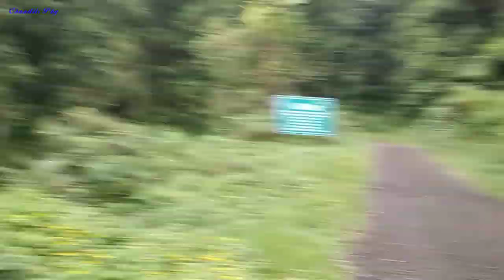Main Ke Limpak Gombong Desa Karang jengkol Kec. kutasari kab. purbalingga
di purbalingga memang banyak sekali kita temui destinasi wisata alam yang indah dan sejuk. salah satunya di Desa karang jengkol ini tepatnya di Dusun Limpak Gombong..
terletak di kawasan gunung Slamet gunung tertinggi di Jawa Tengah ini..
suasana yang sangat sejuk dan damai sangat terasa di sini.. dengan hamparan hutan gunung Slamet yang masih sangat alami kita bisa bersantai disini..